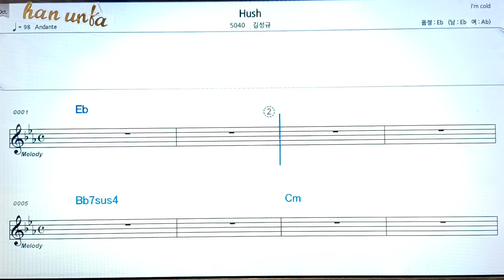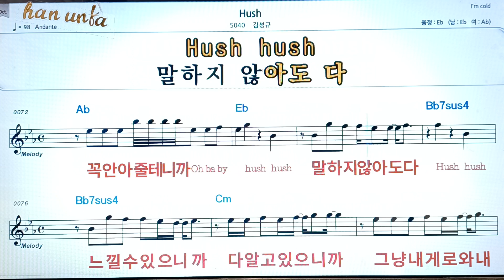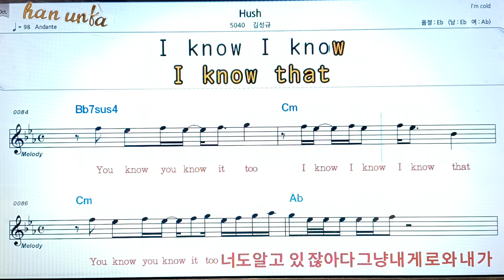Hosh/김성규👍노래 반주, 코드 악보,가라오케💋Karaoke*Sheet Music*Chord*MR